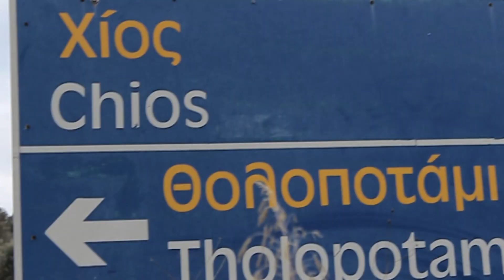HOPELESS 2 - Official Trailer ᴴᴰ | Χωρίς Ελπίδα Επιβίωσης 2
Ερασιτεχνική Ταινία

Σεναριογραφία/Σκηνοθεσία/Μοντάζ: Στέλιος Ψύλλος
Πρωταγωνιστούν: Στέλιος Ψύλλος, Γιώργος Βυζανιάρης, Anna Ghenade, Αριέττα Ψύλλου

Περίληψη: Ο Στέλιος για ακόμα μια φορά ξαναβρίσκεται αντιμέτωπος με ζόμπι μαζί με
έναν μαθητή λυκείου τον Γιώργο, όπου προσπαθούν να επιβιώσουν με την βοήθεια
μίας γυναίκας ονόματι Τόνια. Στη μέση του πουθενά όμως, ένα μικρό κορίτσι η Άννα
βρίσκετε μόνο του καθώς κινδυνεύει η ζωή του...
O Στέλιος ψάχνει την αδελφή του όπου έχει χαθεί με μυστηριώδη τρόπο
Ο Γιώργος ψάχνει το κορίτσι του και η Τόνια βρίσκετε σε μια αποστολή
Ενώ όλοι βρίσκονται σε κίνδυνο από μία μυστηριώδη κατάσκοπο/δολοφόνο...

Παραγωγή: Στέλιος Ψύλλος